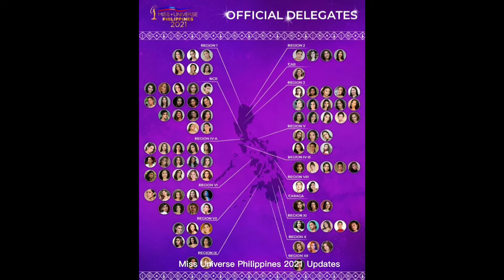LEREN MAE VS KATRINA BEAUTY AND BRAIN BATTLE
BATTLE OF BEAUTY AND BRAIN| LEREN MAE VS KATRINA| WHO's FOR THE CROWN?

1)This video has no negative impact on the original works (It would actually be positive for them) 2)This video is also for teaching purposes. 3)It is positively transformative in nature. 4)I only used bits and pieces of videos to get the point across where necessary.